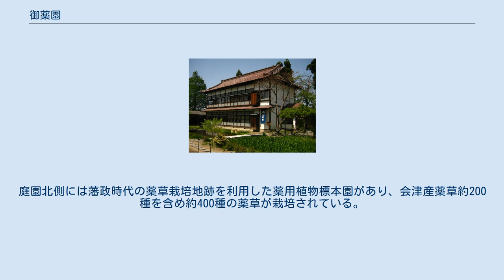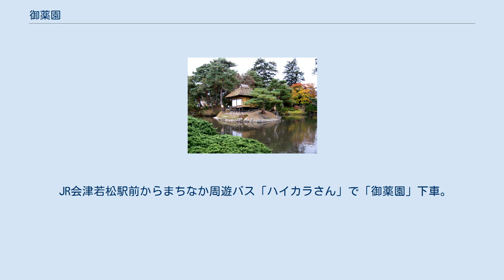御薬園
心字の池の中央にある楽寿亭 女滝から心字の池 重陽閣 御薬園（おやくえん）は、福島県会津若松市にある日本庭園である。
会津松平氏庭園（あいづまつだいらしていえん）として国の名勝に指定されている。
 御薬園の起こりは、室町時代に霊泉の湧きだしたこの地に、永享4年（1432年）、蘆名盛久が別荘を建てたのがはじまりといわれている。
その後の江戸時代の寛文10年（1670年）、会津藩2代藩主保科正経が領民を疫病から救うために園内に薬草園を作り、3代藩主松平正容が貞享年間に朝鮮人参を試植し、その栽培を民間に広く奨励したことから、それが名前の由来となっている。
 現在の庭園は、元禄9年（1696年）、松平正容が園匠の目黒浄定を招き、小堀遠州の流れをくんだ本格的な大名型山水庭園に大改造したもの。
園内の楽寿亭や御茶屋御殿の建物は、戊辰戦争時に新政府軍の傷病者の診療所とされたため、戦火を免れた。
昭和7年（1932年）10月19日に、江戸時代の代表的な大名型山水庭園として優秀なものとして国の名勝に指定された。
昭和54年（1979年）6月25日には旧薬園跡、池水取入口などが追加指定された。
 敷地面積は約1.7ha。
中央に心字の池を配し、その中央に亀島と楽寿亭を置き、池辺には巧みに石を配し、池への流水路として女滝、男滝を置く。
園内に多くのモミ、スギ、マツの大樹老木を配置し、キャラボク、ゴヨウマツの古木を点植し、回遊園路を設けた、東側の背炙山の連山を背景とした借景池泉回遊式庭園である。
 心字の池西側には御茶屋御殿があり、茶会などに利用されている。
庭園北側には藩政時代の薬草栽培地跡を利用した薬用植物標本園があり、会津産薬草約200種を含め約400種の薬草が栽培されている。
庭園北西側には9代藩主松平容保の孫にあたる秩父宮妃勢津子ゆかりの建物、重陽閣（ちょうようかく）が移築されている。
 以前は会津松平家の所有であったが、平成3年（1991年）3月、文化庁の国庫補助事業により、松平家から会津若松市が譲り受け、現在は会津若松市の所有となっている。
 ※団体は30名以上。
障害者手帳提示者は無料。
 JR会津若松駅前からまちなか周遊バス「ハイカラさん」で「御薬園」下車。